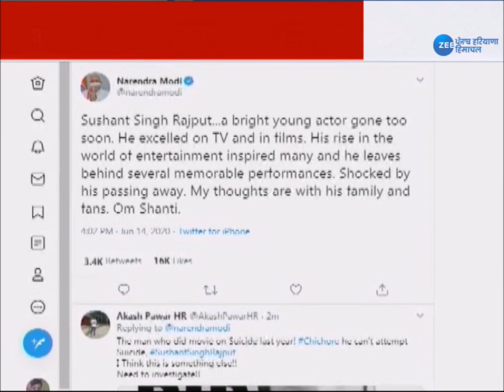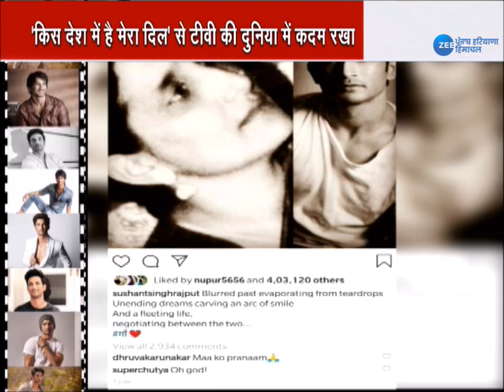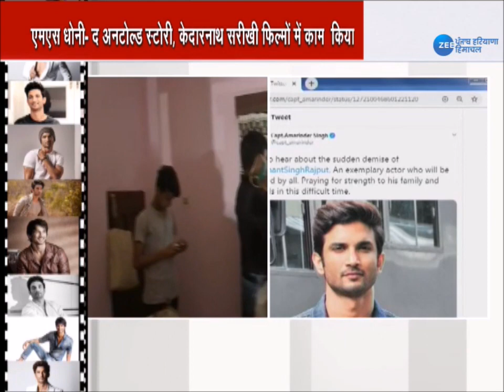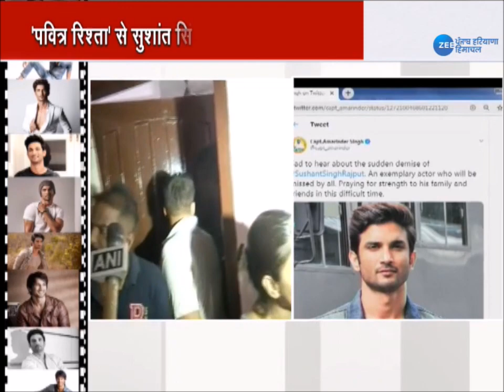अभिनेता Sushant Singh Rajput की मौत पर प्रधानमंत्री Narendra Modi ने जताया दुख